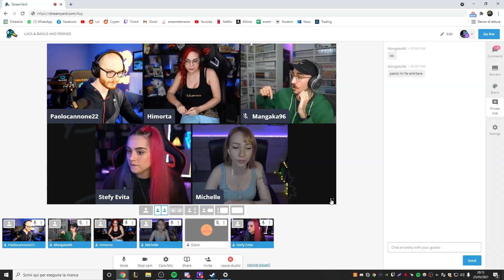LUCA COSA CA🅱️🅱️O DICI?!